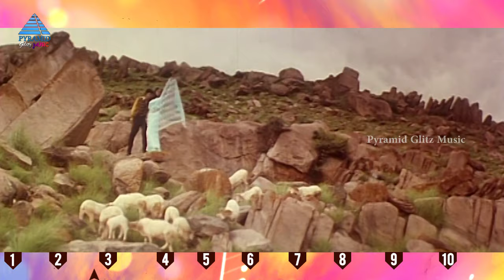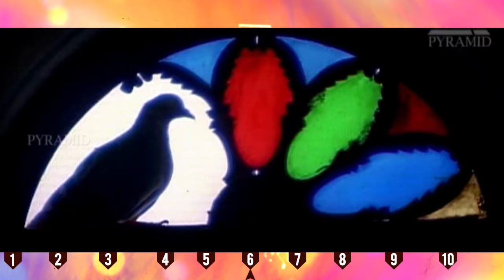Deva Love Songs | Video Jukebox | Love Notes of Deva | Tamil Movie Songs | Pyramid Glitz Music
Deva Love Songs Video Jukebox exclusively on Pyramid Glitz Music. Watch Love Notes of Deva with songs from movies such as Anantha Poongatre, Kannethirey Thondrinal, Citizen, Chokka Thangam, Kadhal Kottai, Porkkaalam, Vishnu, Vaali, Priyamudan and En Aasai Rasave.

Tracklist:-

Song: Semeena @ 0:12
Movie: Anantha Poongatre
Singers: Hariharan

Song: Kanave Kalaiyathe @ 5:10
Movie: Kannethirey Thondrinal
Singers: P Unni Krishnan, KS Chithra

Song: Pookara Pookara @ 10:39
Movie: Citizen
Singers: Shankar Mahadevan, Vasundhara Das

Song: En Jannal @ 16:57
Movie: Chokka Thangam
Singers: Hariharan, Sadhana Sargam

Song: Mottu Mottu Malaradha @ 21:25
Movie: Kadhal Kottai
Singers: Swarnalatha

Song: Thanjavooru Mannu @ 26:18
Movie: Porkkaalam
Singers: Krishnaraj

Song: Singara Kannukku @ 31:28
Movie: Vishnu
Singers: ArunMozhi, KSChithra

Song: Nilavai Konduva @ 36:26
Movie: Vaali
Singers: Unni Krishnan, Anuradha Sriram

Song: Pooja Vaa Pooja Vaa @ 42:03
Movie: Priyamudan
Singers: SP Balasubrahmaniam, KS Chithra

Song: Sola Kaattu Pathayila @ 47:58
Movie: En Aasai Rasave
Singers: Unnikrishnan, Swarnalatha